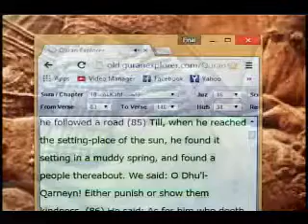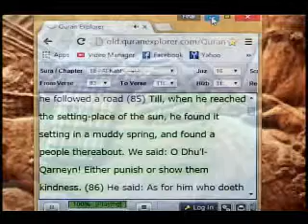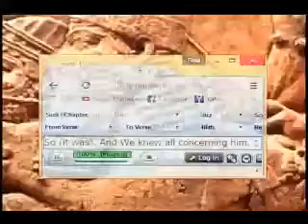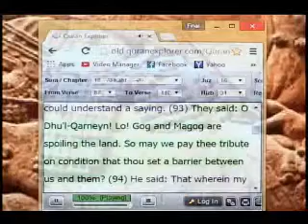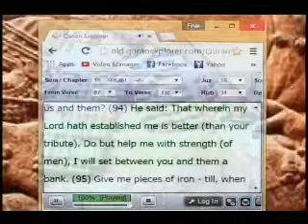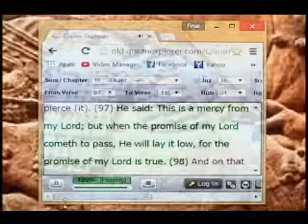Story Sleepers in the Cave Part 7. سُوۡرَةُ الکهف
They will ask thee of Dhu'l-Qarneyn. Say: I shall recite unto you a remembrance of him. (83) Lo! We made him strong in the land and gave him unto every thing a road. (84) And he followed a road